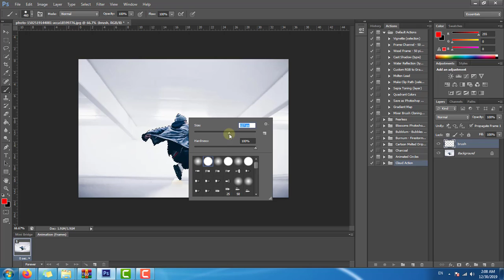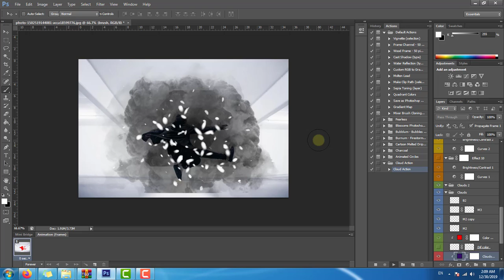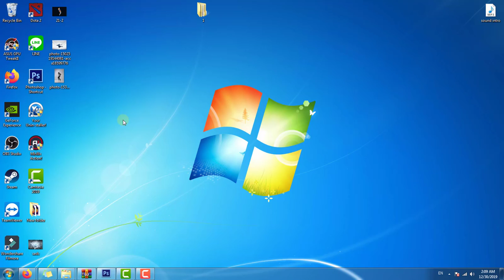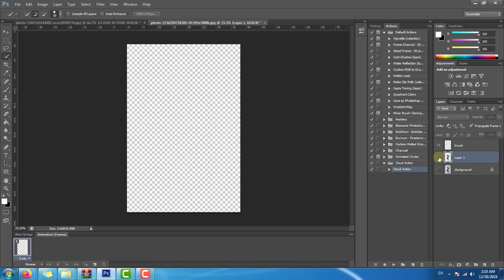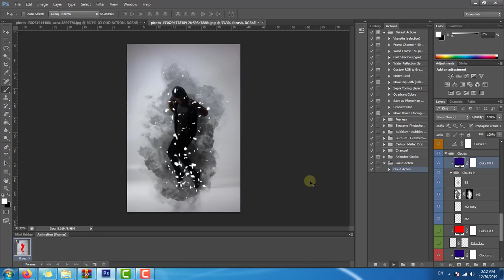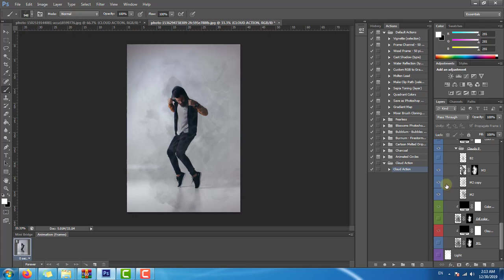Tutorial Photoshop Effect Cloud - Free Download 2020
Freedownload